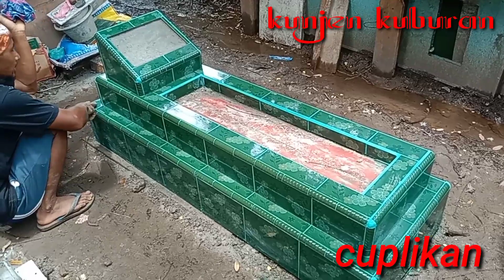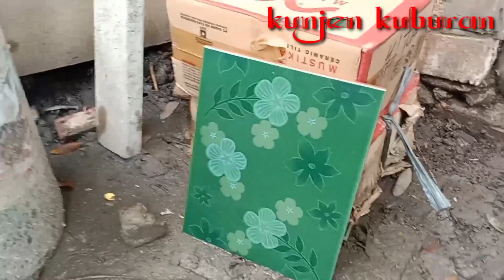TUTORIAL CARA MEMBUAT NISAN BERTINGKAT KERAMIK 20X25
kunjenkuburan tutorialcaramembuatnisanbertingkat caramembuarnisanceper titorialcaramembuatnisanminimalis prosespembongkaranmakam bongkarmakamketemukainkafan tpupuncaksekuning#kunjenkuburan tutorialcaramembuatnisanbertingkat tutorialcaramembuatnisan sederhana#prosespenggalianmakam#prosespemindahanjenazah#prosespemakaman anggotapolri#prosespemakamananggotatni#tpupuncaksekuning#kecelakaandiTPUpuncaksekuning#kegiatanrutindinasperkimtan#unboxinalatpitonggranitmurah#unboxingalatpotongrumput#caramerakitmesinpotongrumput#tehnikpemakamanjenazahmenggunakanpeti#bongkarmakam#bongkarmakamdapatkainkafan#galimakamdapattalipocong#galimakamketemupocong tutorialcaramembuatnisansuperceper#lebaran diTPUpuncaksekuning#berkahruahdiTPU puncaksekuningberitadukadarimantanwakilgubernursumsel#beritadukadariponpesAMALUL khoir#tutorialcaramembuatnisanuntukanakanak#tehnikmembuatlantaidasaruntuknisan#prosespemakaman6jenazah#harirayaidulfitriditpupuncaksekuning#tutorialcaramembuatnisanbergandeng